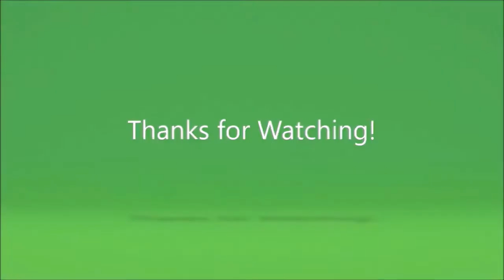Friday 13th The Game - Jason Anouther Hunting Season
Friday 13th The Game - Jason is Back!
It's time for the Friday 13th The Game with friends.
Friday 13th The Game - Matando todos com Jason
Vídeo gravado ao vivo pelo Jason no Twitch.
7players - Xbox One

Follow me on:
Twitter.com/RicardoWeskerBR
Twitch.Tv/RicardoWeskerBR
Beam.pro/Ricard0_Wesker

Banco Santander
Agencia: 0723

Que a Força Esteja Conosco!!